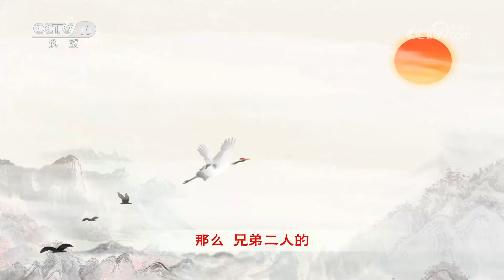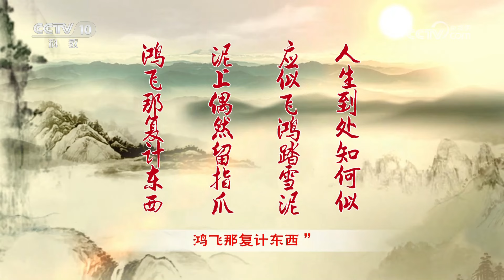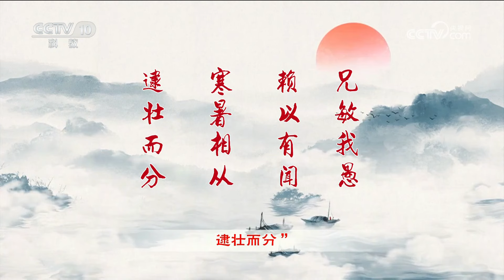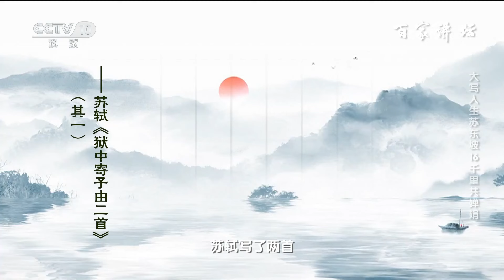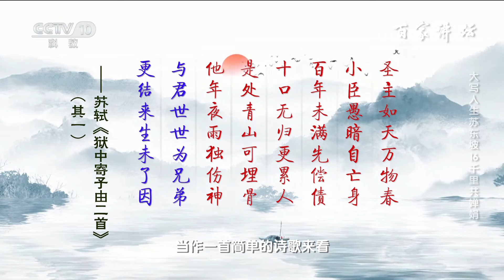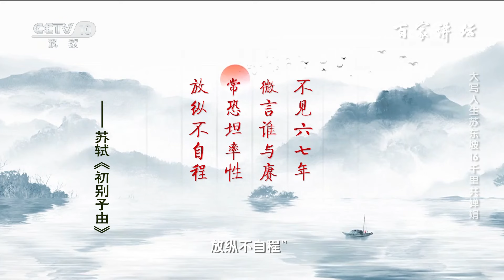是兄弟、更是知己！苏轼与苏辙持续43年之久的诗歌唱和 铸就了哪些传世不朽的文学经典？大写人生苏东坡16 千里共婵娟 20240907 | CCTV百家讲坛官方频道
本期节目主要内容：在大众的文学视野中，有这样一个人，因与苏轼的关系过于密切而被其光环所掩盖，这个人就是苏轼的弟弟苏辙。他们兄弟二人年幼时同窗共读，后来一同随父出蜀，进京赶考。在苏轼与苏辙往来酬唱的诗词中，我们读出的不只是手足亲情，更有知己般的惺惺相惜和共度苦难的相濡以沫。